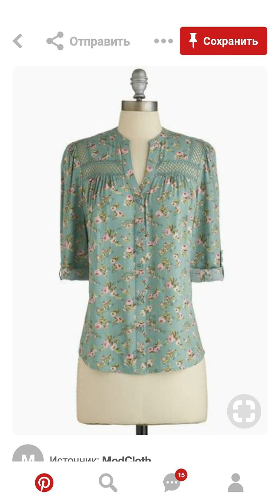Moda 2024 BLUSAS BONITAS 100”Ideas De blusas bonitas MODELOS casuales 23/24